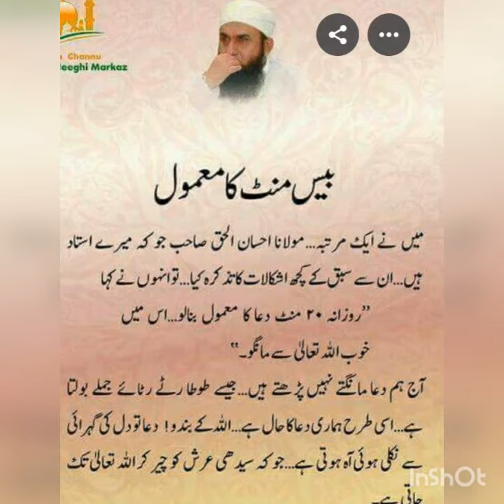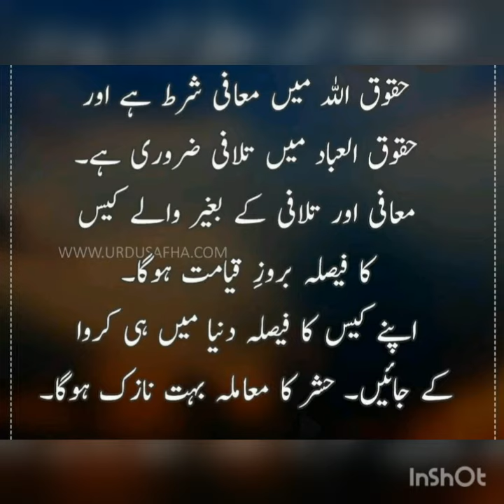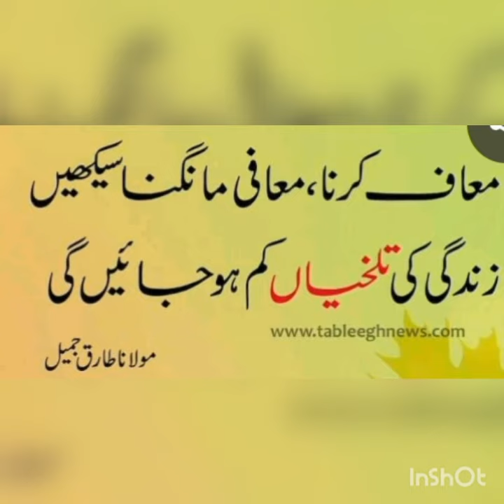Maulana Tariq jameel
Maulana Tariq jameel is a well-known mufti of Pakistan.In this video you can read quotes and Ahadess related to Islam .get knowledge.,follow and spread the teaching of islam.Like, subscribe and share.